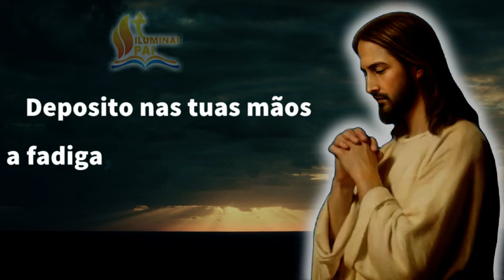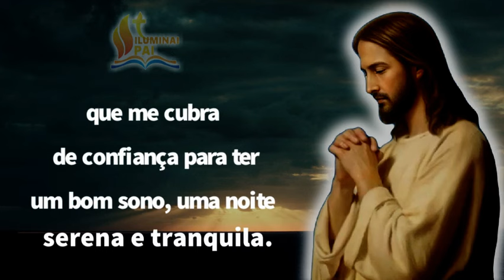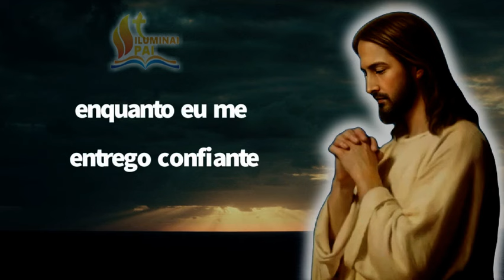14/11/2024 ORAÇÃO da NOITE Senhor, me cubra de confiança para ter um BOM SONO e DORMIR TRANQUILO